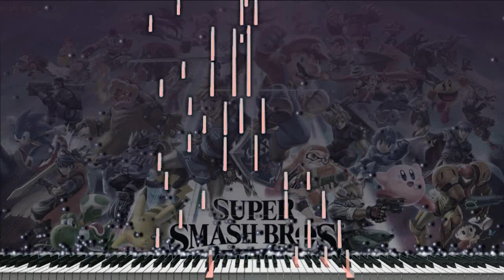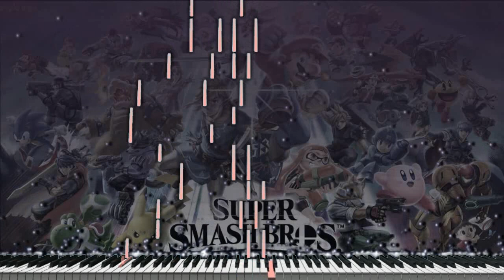(Piano Acoustic Cover) Main Theme de Super Smash Bros Ultimate "Synthesia Tutorial"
el cover de esta ocasión sera de un juego que incluye todos los personajes jugables de los juegos anteriores, desde las mascotas de Nintendo hasta personajes de franquicias de terceros, y varios recién llegados disfrutaran de la interpretación de piano  Main Theme de Super Smash Bros Ultimate.